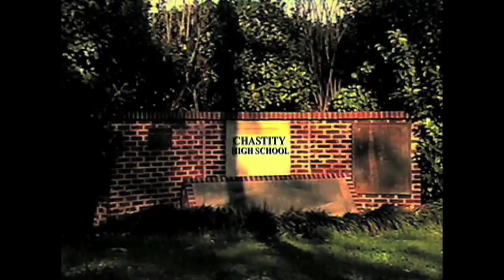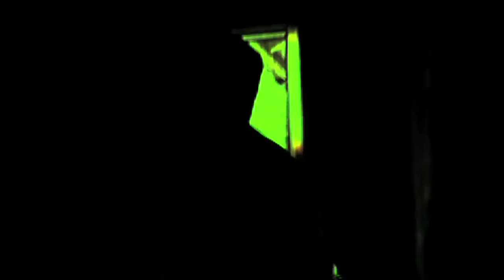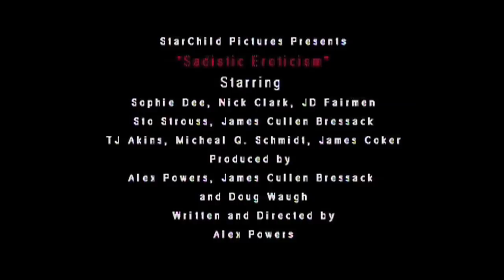"Sadistic Eroticism" Official Trailer (HD)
Click here to view the official HD trailer in (BOOTLEG VISION)

A steamy, raunchy, horror/comedy, in the style of a classic, campy, strait to video, 1980s horror movie. The film tells the story of a three hundred year old, Hungarian vampire/succubus disguised as a female high school teacher. The teacher seduces all of her small-minded popular students, and then possesses them to kidnap all the school sluts with the intention of draining and drinking their blood, in order to retain her erotic beauty. The only people that can stop her rain of terror are three social outcasts, and a psychotic janitor. "Sadistic Eroticism" is full of hilarious, politically incorrect, and edgy humor, as well as steamy sex and slap stick violence. Written and Directed by Alex Powers